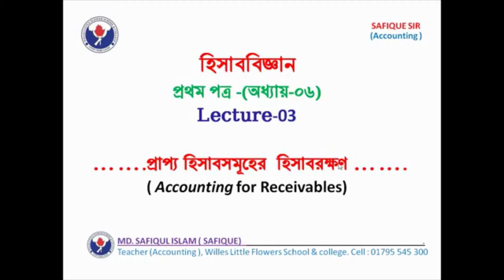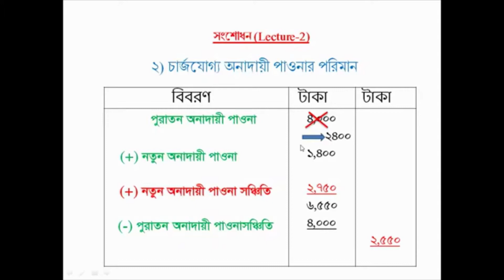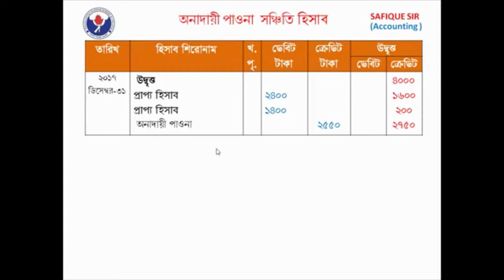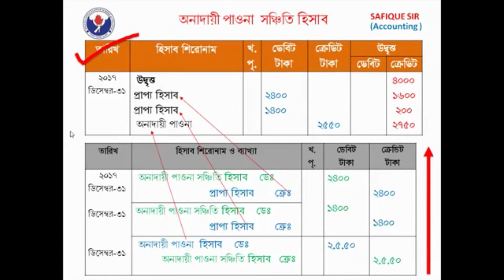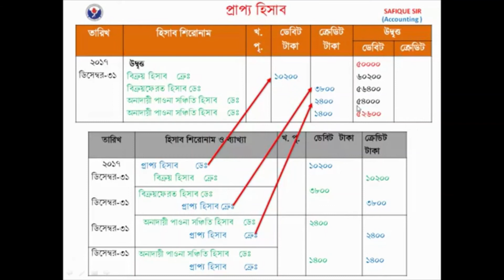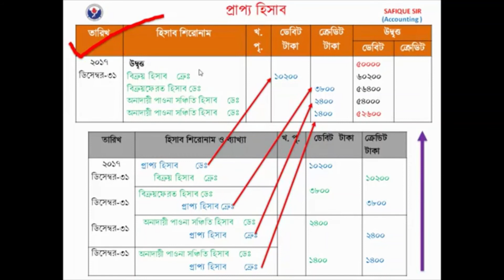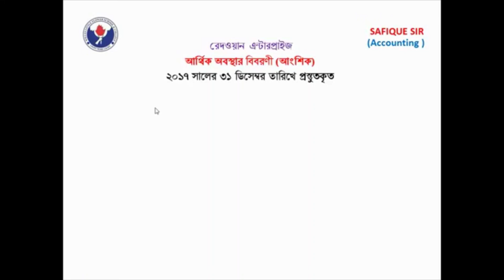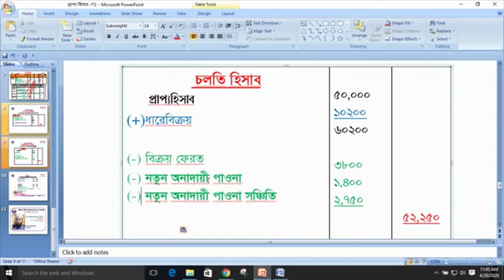ACCOUNTING FOR RECEIVABLES LECTURE 3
ACCOUNTING CH 6
HSC 1ST YEAR
TEACHER: MD. SHAFIQUL ISLAM SHAFIQ